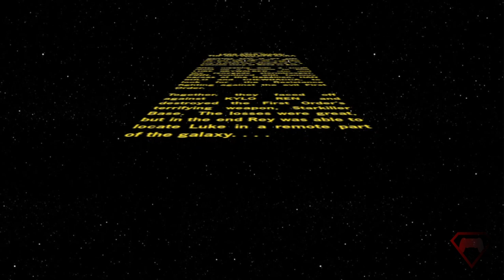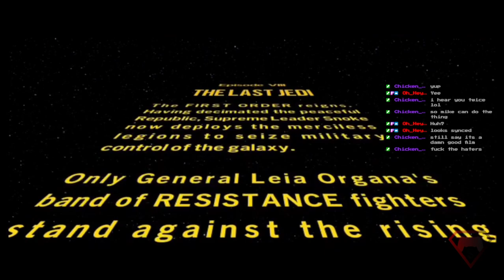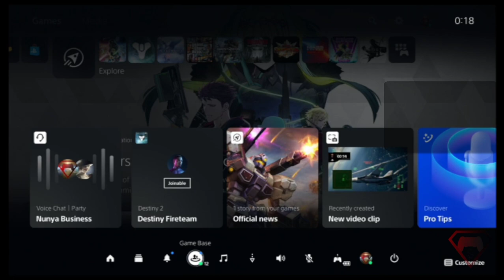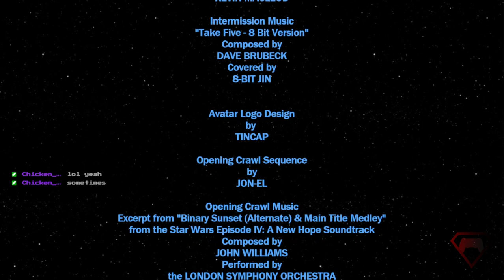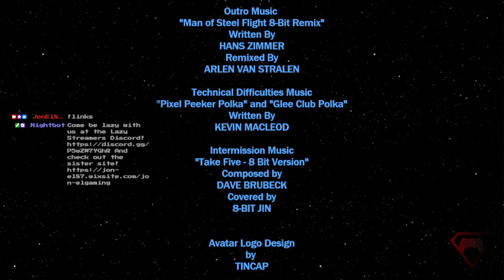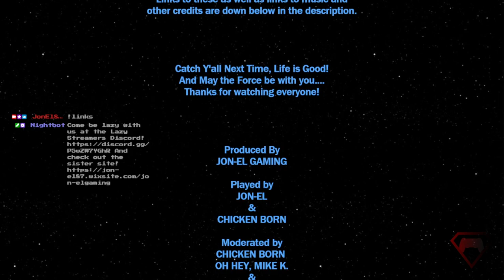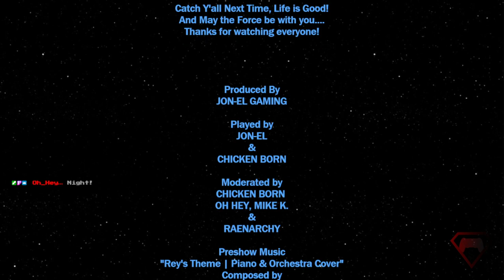"Happy Beeps..." Let's Play LEGO Star Wars: The Skywalker Saga Part 9